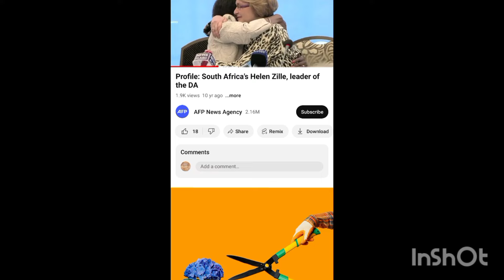HELLEN ZILLE DEMOCRATIC ALLIANCE SEEK POWER IN STRATEGIC MINISTRIES FOR THIS REASON...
DA WANTS TO LEAD